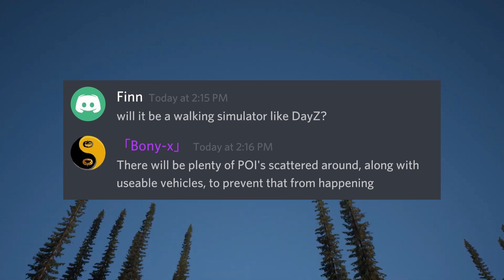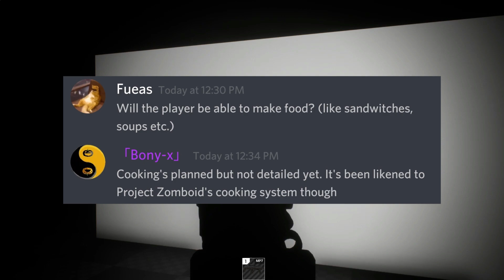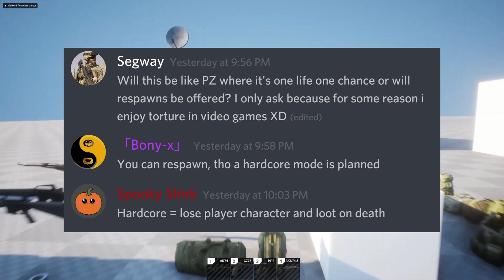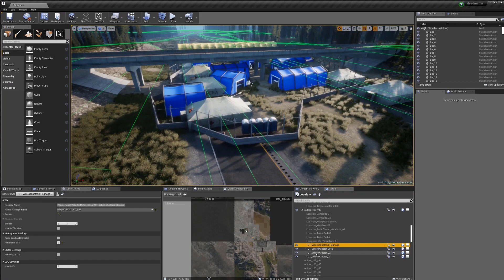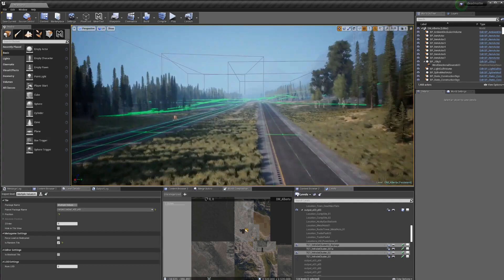Dead Matter Random Questions Answered #1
Do you have some dead matter random questions? Well, watch this video and it might have an answer! I have taken the time to search and scour the dead matter discord for relevant questions that have been answered directly by the developers or dead matter moderators and compiled them to share with you all! I hope you enjoy! Enjoy this Dead Matter Random Questions Answered video!!